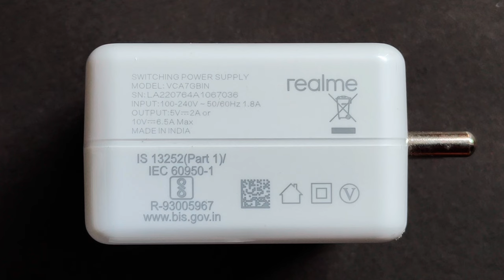Superdart charger specifications | No Copyright | All stocks